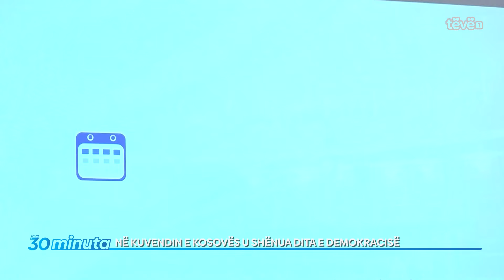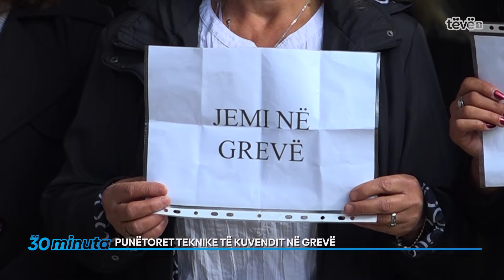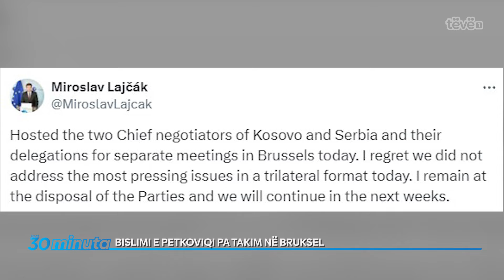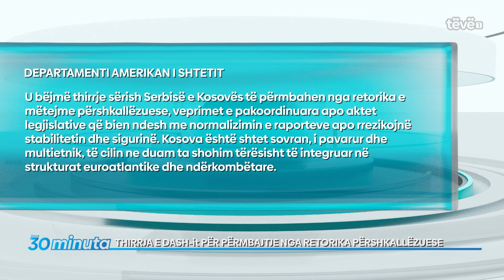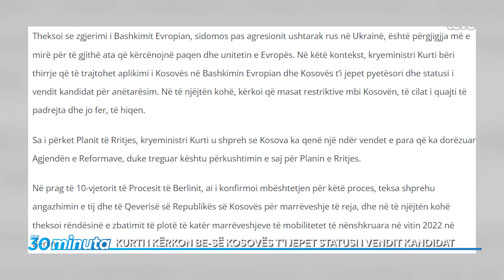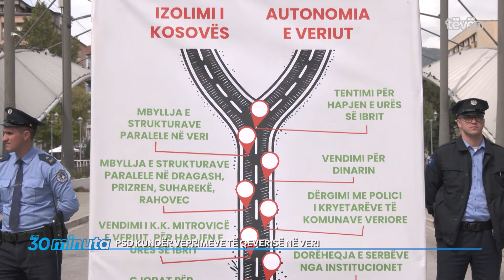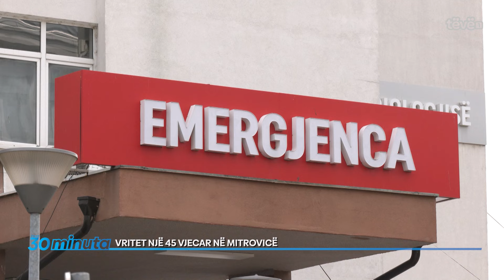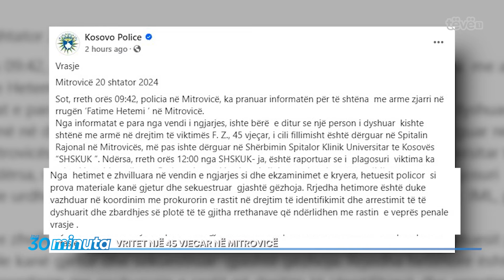Java n’30 minuta - 22.09.2024